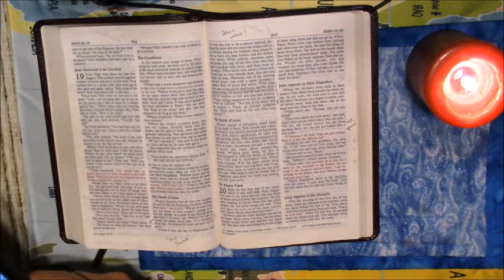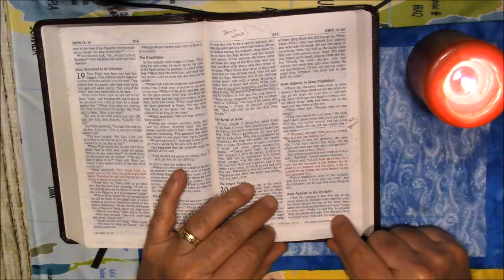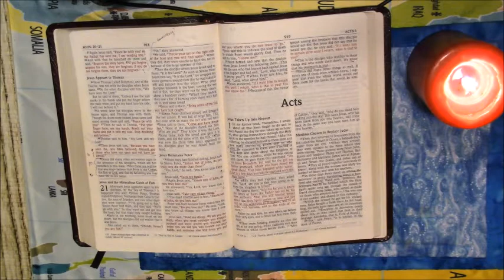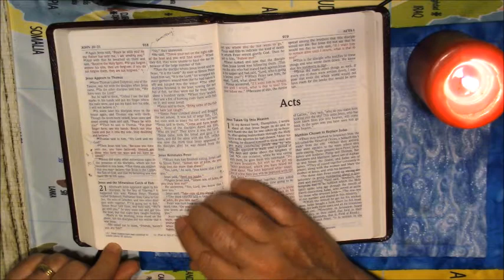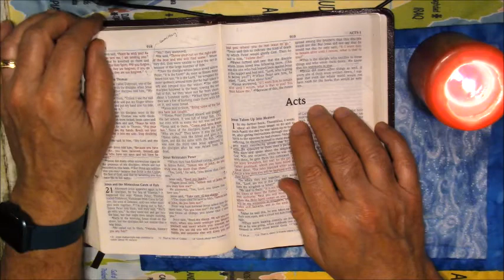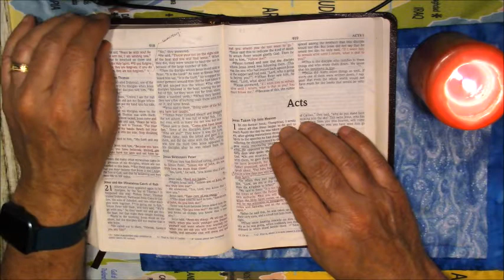Jesus Resurrection, Happy Easter!, ASMR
Soft spoken read through the final 2 chapters of the gospel of John, the "Easter Story". Also posting this on my 'newish' ASMRtheology channel where we have been going through the gospel of John.

More related resources below;

Excellent Apologetics sites, science, difficult questions, etc. related to the Christian faith,